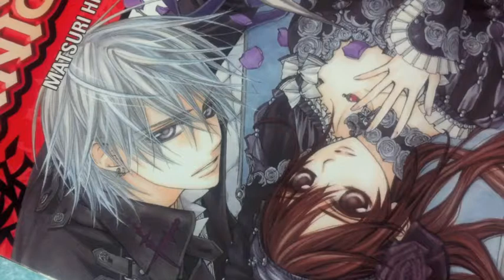Vampire Knight - Zero inspired Nails